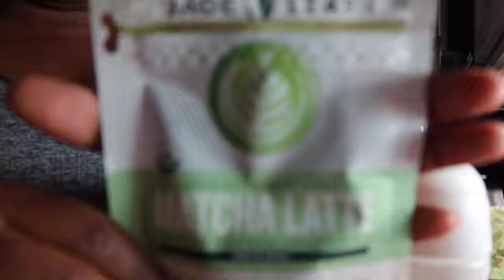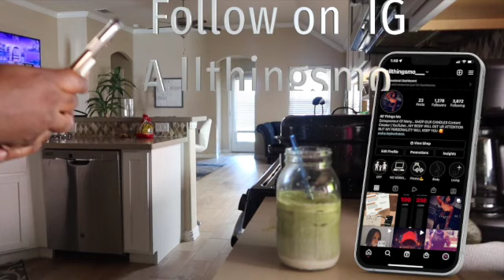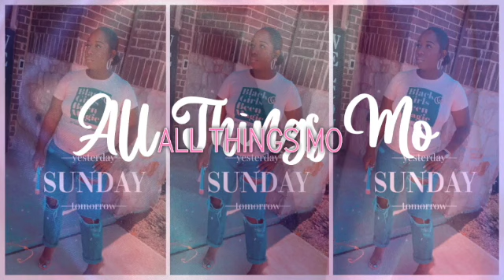Days in My Life and Workout Journey | Dentist Appointment | Vlog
YALL THIS VLOG IS UP CLOSE N PERSONAL ON MY PERSONAL DAY TO DAY LIFE AS ASINGLE MOM REACHING HER GOALS JOIN ME AND THE GAIN

📆SCHEDULED VIDEOS UPLOADED ON FRIDAY & WEDNESDAY WEEKLY

AGE:32
LIVE: DALLAS
PROFESSION: CONTENT CREATOR
HEIGHT: 5'1

EQUIPMENT TO VLOG:
Canon G7x Marklll
Final Cut Pro2
Mic: PowerDeWise
Mic Attached Piece: SmallRig